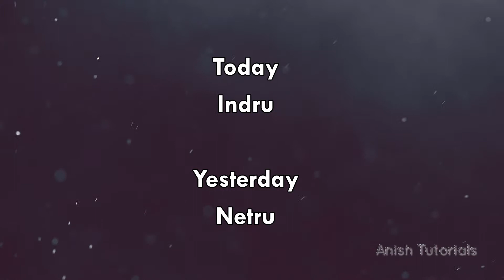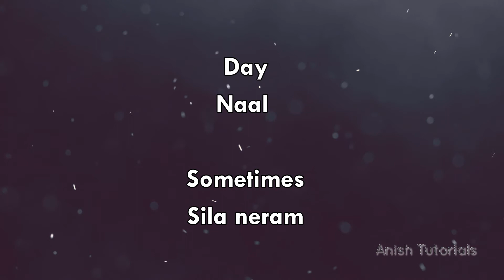25 Tamil Words (01) - Learn Tamil Language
Eager to learn Sweet Tamil language? Here is the solution, you can learn 25 useful Tamil words through English from this video. Enjoy learning!!